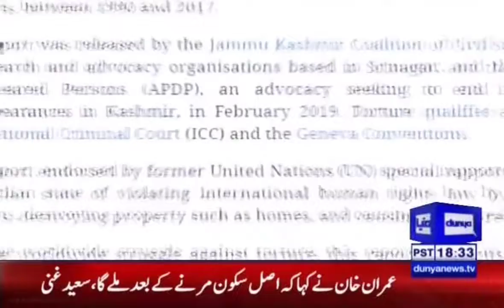Aftab Ashraf's action plan to promote cricket and volleyball in Spain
685۔12جنوری2020۔۔(01/03) آفتاب اشرف کا کرکٹ اور والی بال کھیل کے اسپین میں فروغ کے لئے عملی اقدام
رپورٹ۔قمرفاروق نمائندہ دنیا نیوز بارسلونا اسپین